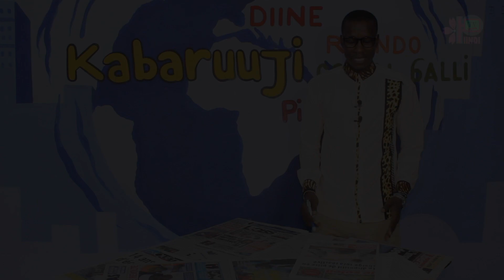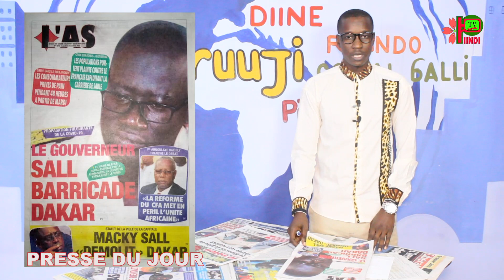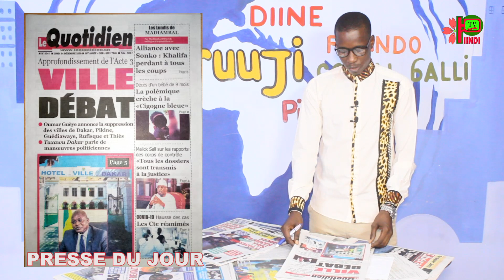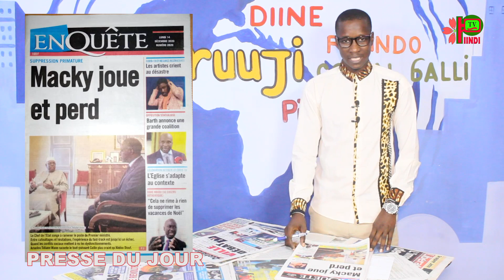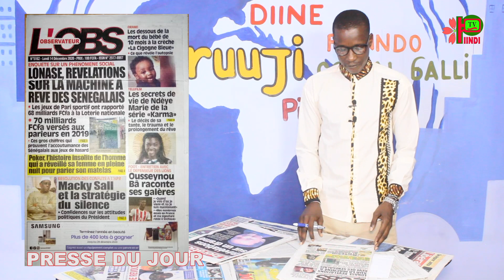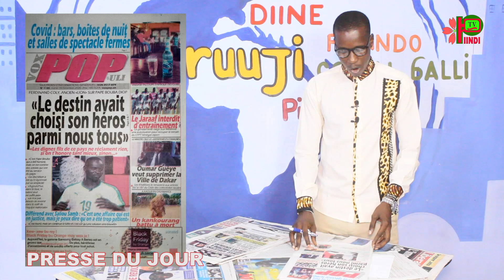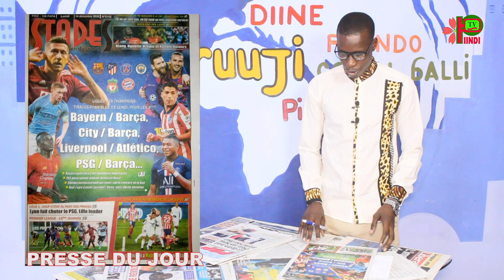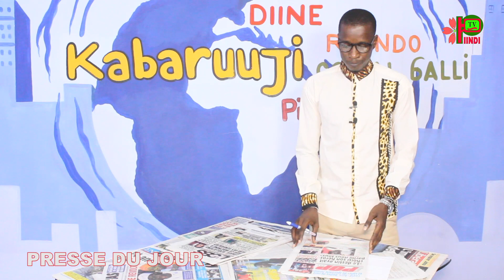REVUE DES TITRES DU 14 DEC 2020